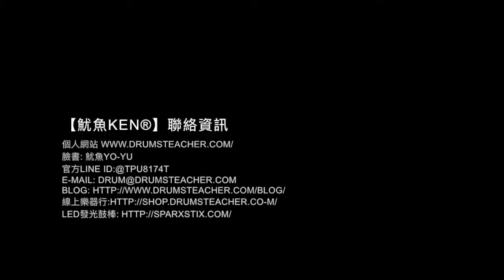【爵士鼓手魷魚kEN®】2018-03 🎵演出🥁 ( T.N.T by 主唱 蔣本安 怪頭 Joe；飛魚音樂餐廳-大飛魚樂團 ) Drum cover